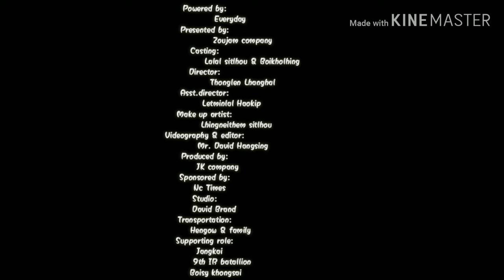Ngai Zoujam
Hichi video hi cover ahin lunghai louna aneija um le lungset in anoija comment neihin bol taowin
Seikhel/seival umle Ngaidam kahin thum uve.
For further details
M/no.9366335121